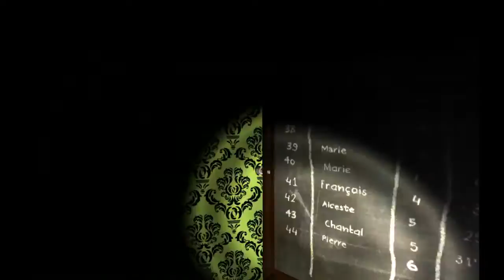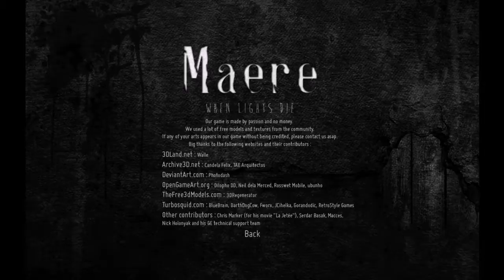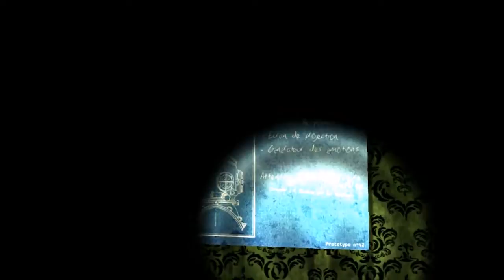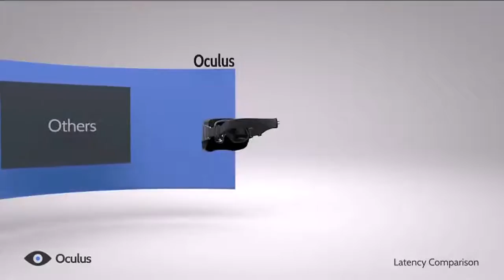[Thundard] Maere (PC)